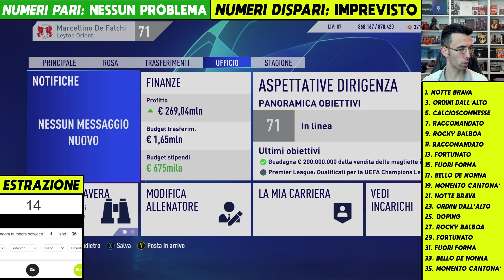ULTIMO OBIETTIVO [#156] FIFA 20 CARRIERA ALLENATORE RPG